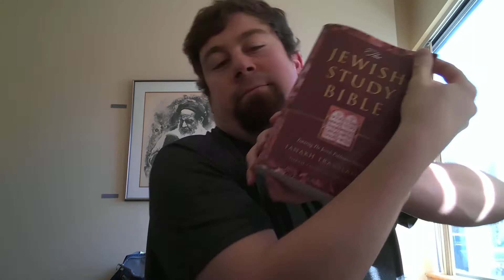JF&CS Torah Study 1/22 - 1/23 Portion Tetzavah